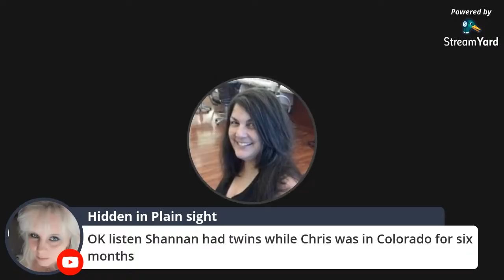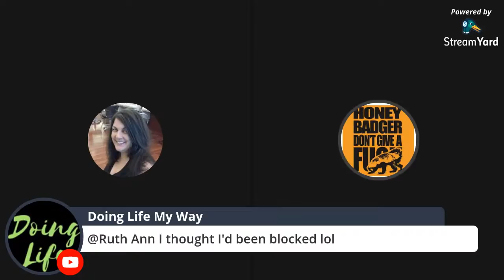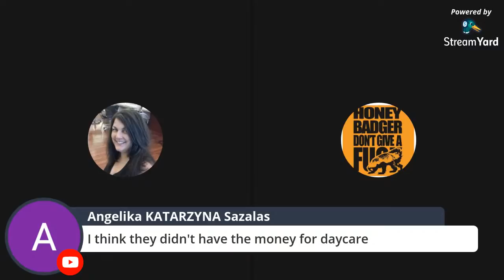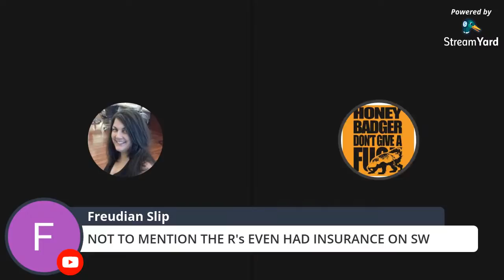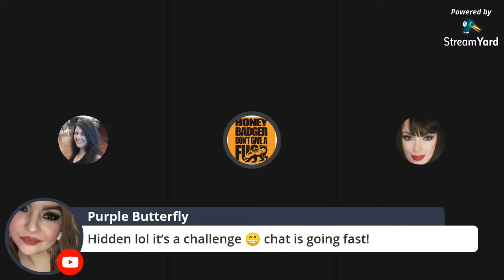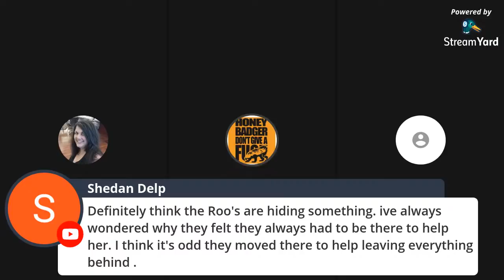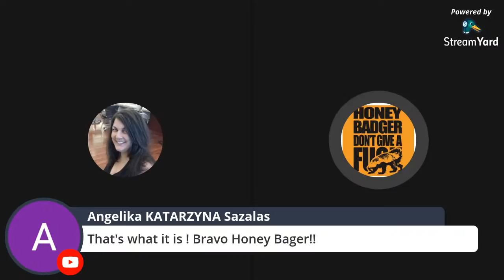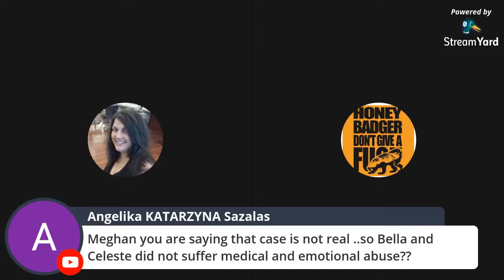MISS MENSA MINI MARATHON #4 CONTINUED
THE CASE OF CW